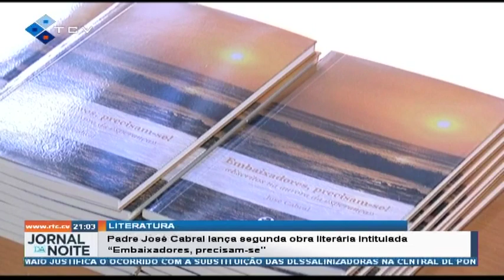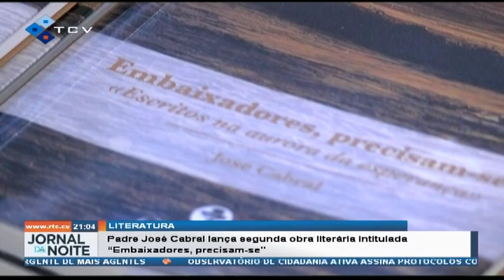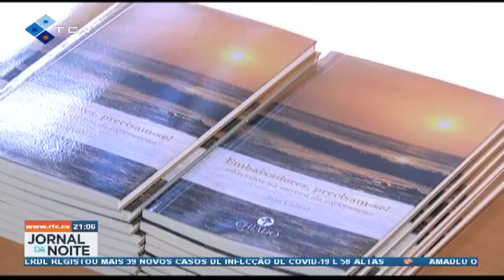Padre José Cabral lança segunda obra literária intitulada "Embaixadores, precisam-se"